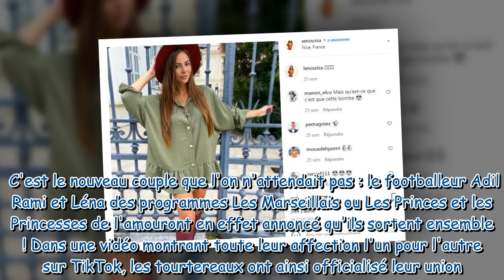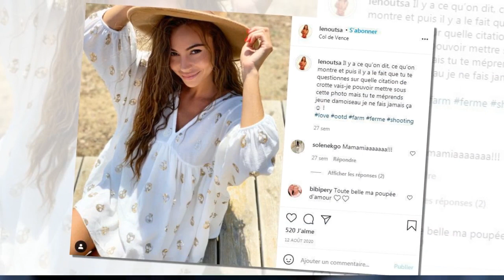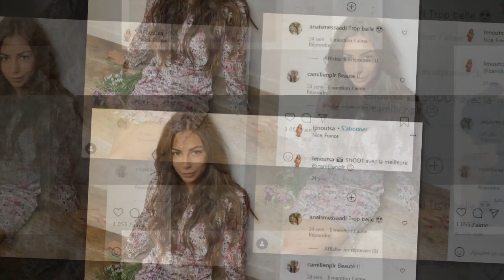Adil Rami : la mise au point cash de sa nouvelle chérie, “il rame chaque jour”